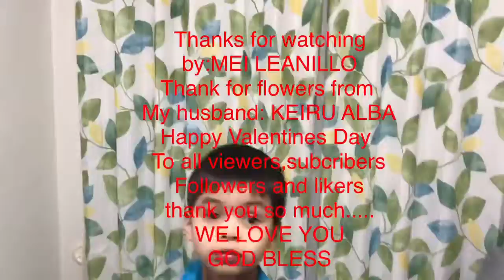VALENTINES FLOWERS,FROM MY HUSBAND AND VALENTINES GIFT TO MY SON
Happy Valentines to every one.
Sa araw ng mga puso spread love po tayong lahat at kahit hindi araw ng mga puso umiral po sa atin ang pagmamahalan.